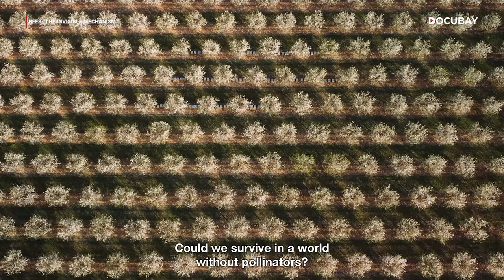A race against time to save the Bees | Bees - The Invisible Mechanism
The disappearance of bee populations is a quiet issue facing our planet. 75% of our fruits and vegetables come from these essential pollinators, and their quick extinction threatens the world's food supply, upsets ecosystems, and upsets the delicate balance of nature.

The bee situation is extensively covered in the documentary "Bees: The Invisible Mechanism." It examines the factors that have contributed to their decline, such as pesticide use, disease, habitat loss, and climate change. Meet the dedicated scientists, beekeepers, and campaigners who are working nonstop to identify the hazards and provide remedies.

But this isn't just a story of loss; it's a story of hope! Witness innovative beekeeping practices, explore the potential of urban gardens, and discover the power of individual action. Learn how one can help these essential insects and contribute to a healthier planet for all.
A must-watch for anyone concerned about the future of our food, the environment, and the delicate balance of nature.  Let's work together to ensure the continued buzz of bees for generations to come.